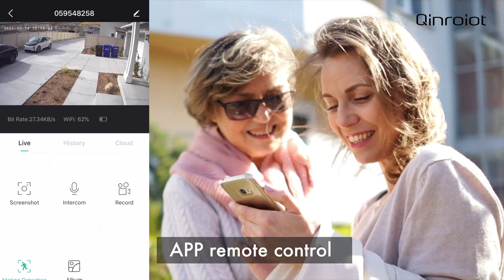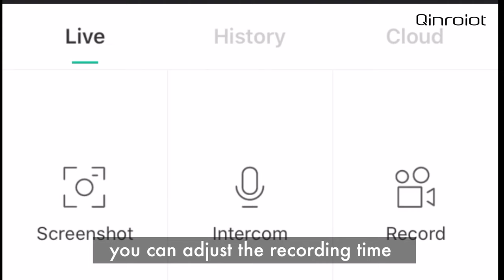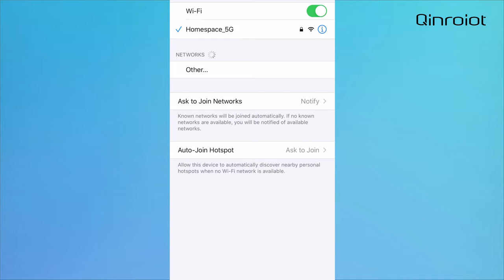Qinroiot S209 Wireless Security Camera (how to install)